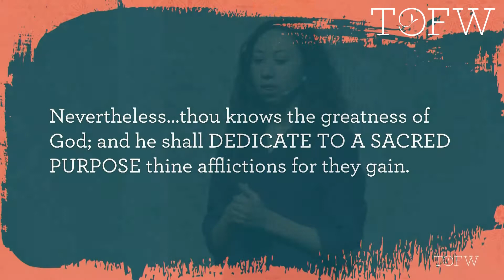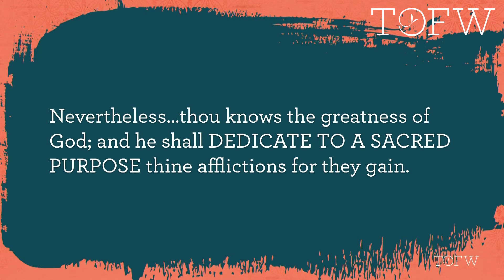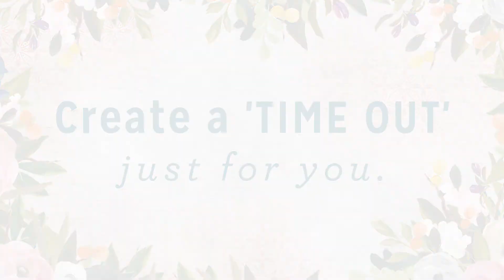TOFW Local Story: Jensen Parish Hall, Idaho Falls 2017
Jensen Parish Hall first shared this story live on the TOFW stage in Idaho Falls, Idaho, as a part of our ARISE 2017 spring tour.